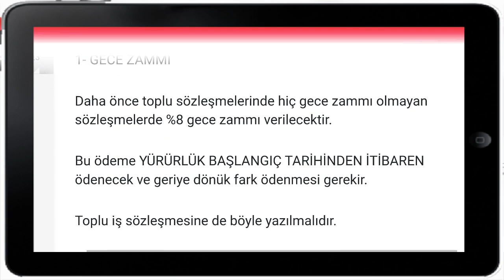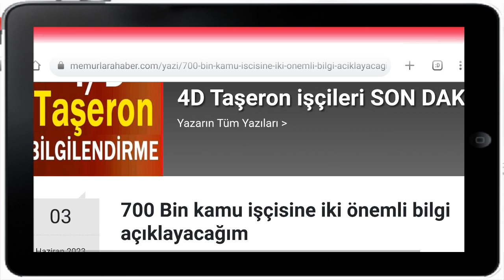700 Bin kamu işçisine iki önemli bilgi vereceğim